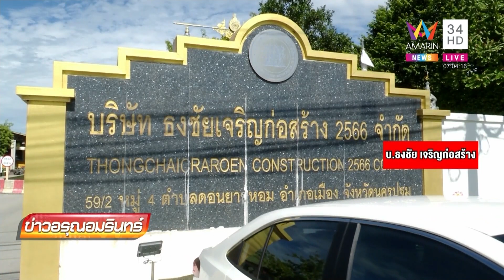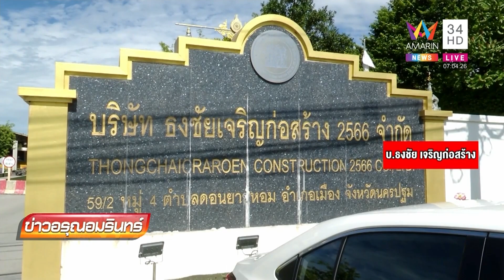ค้น 2 บริษัท คาดเอี่ยวฮั้วประมูล กำนันนก เจ้าของปิดปาก-ไม่รู้จำอะไรไม่ได้